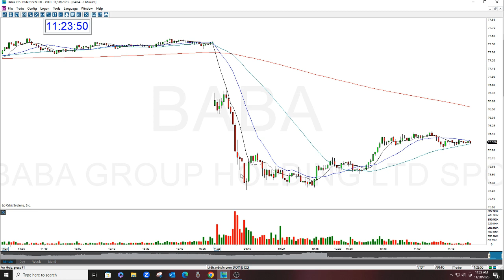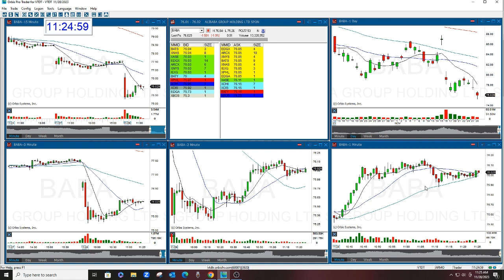Play Of The Day BABA Stock Swoosh Show Live 11-28-2023